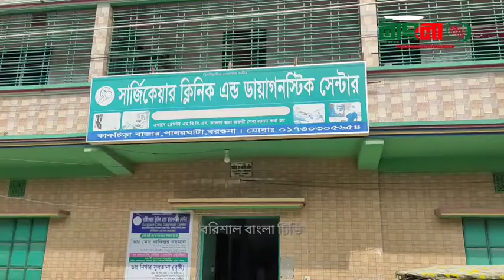বরগুনায় অনুমোদনহীন ডায়াগনস্টিক সেন্টার বন্ধের ঘোষণা থাকলেও কাকচিড়ায় চলছে তাদের কার্যক্রম।